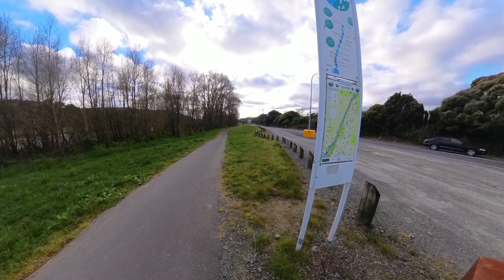Going to remutaka trail | Wellington | New Zealand | Part 8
Going to remutaka trail | Wellington | New Zealand